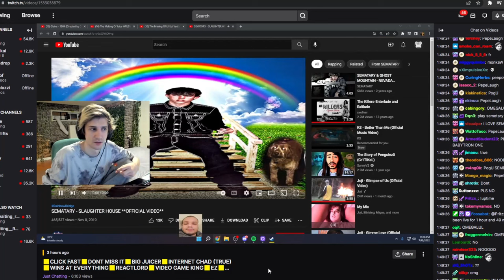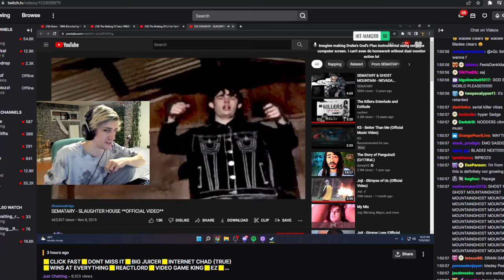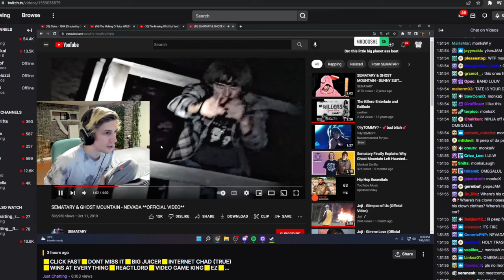xQc reacts to Sematary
mf called it hypersad music
still fire reaction shoutouts